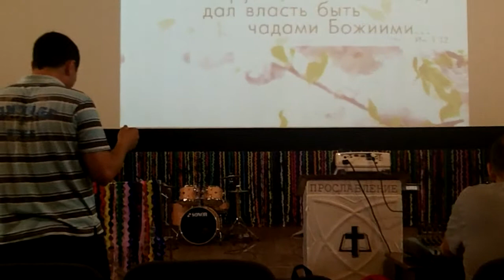Молитва за молодежь! Людвиг Угрин 25.05.13 1 часть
Молодежная Конференция в Смеле 25.05.13